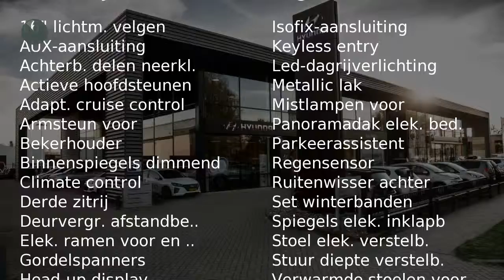Toyota Prius 1.8 Full Hybrid 136PK CVT 96g Dynamic Business